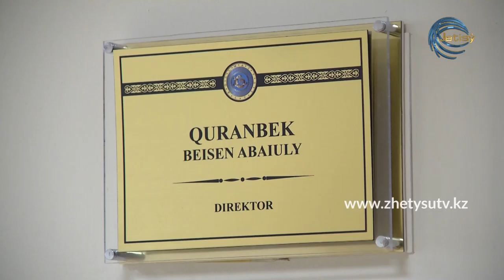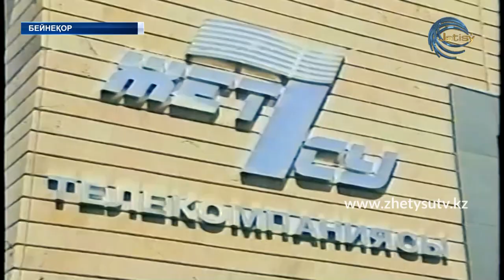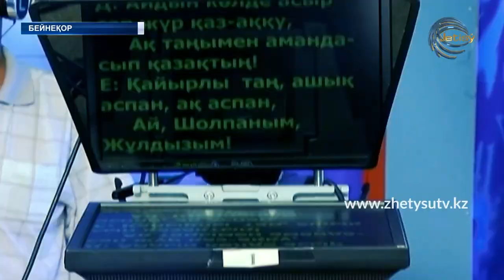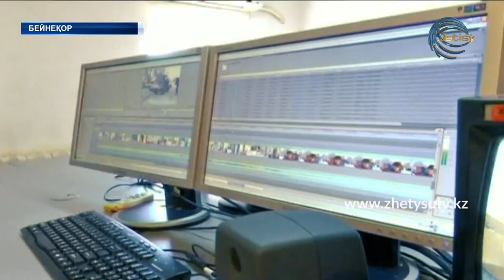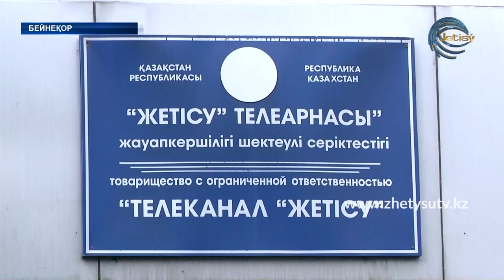БЕЙСЕН ҚҰРАНБЕКТІҢ АЙМАҚТЫҚ ТЕЛЕАРНАНЫҢ ДАМУЫНА ҚОСҚАН ҮЛЕСІ / "АПТА" БАҒДАРЛАМАСЫ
Бейсен Құранбектің екінші ғұмыры басталды. Сол екінші ғұмырында өзі екінші үйі санаған "Жетісу" телеарнасы журналистің атын өшірмейді. Өйткені, аймақтық арнаның өсіп-өркендеуіне оның сіңірген еңбегі өлшеусіз. Білікті басшының "Жетісудағы" жүріп өткен жолына үңіліп көріңіз.

Редакторы: Мұхит Тоқтасын